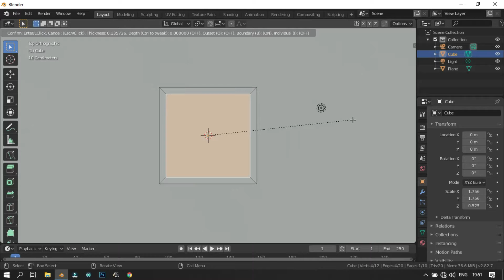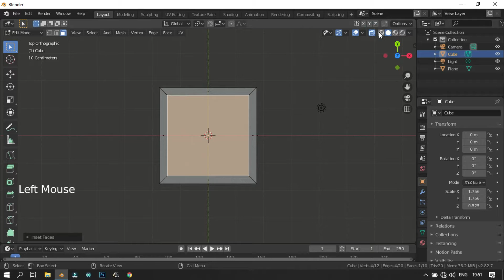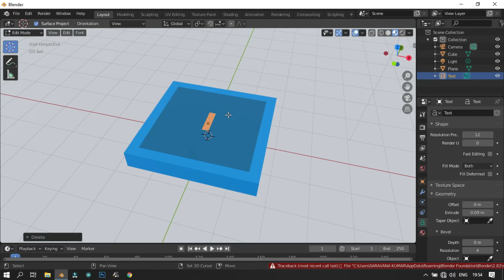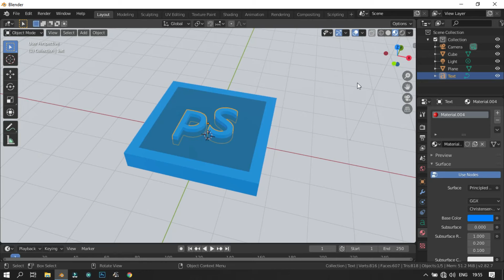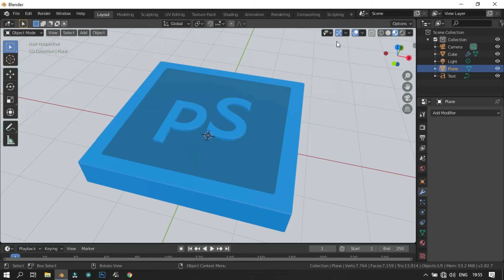Making a Photoshop logo in blender 2.82a